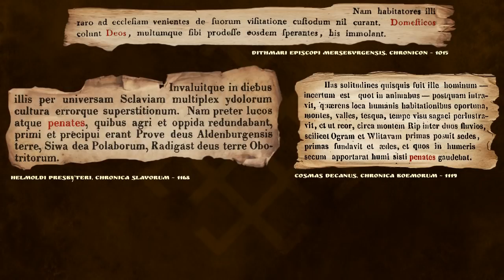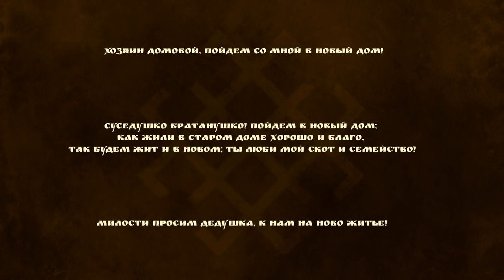Stazom slovenskog nasleđa - Gazdik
„Стазом словенског наслеђа” је серијал кратких образовних снимака који говоре о божанствима, бићима, обичајима и митовима словенских народа.

У дванаестој епизоди овога серијала говоримо о покровитељу домаћинства и укућана - газдику.

"Path of Slavic heritage" is a series of short educational videos about deities, beings, customs and myths of Slavic people.

In this episode we will talk about the spirit of the household named gazdik.

Литература / Bibliography:
Беновска-Събкова, Милена, „Змеят в българския фолклор“, БАН, София, 1992
Виноградова, Н. Людмила, „Народная демонология и мифо-ритуальна традиция славян“, Индрик, Москва, 2000
Виноградова, Н. Л., Левкиевская, Е. Е, „Духи домашние “, Славянские древности: Этнолингвистический словарь в 5 томах, том 2, Международные отношения, Москва, 1999
Гура, В. Александр, „Символика животных в славянской народной традиции“, Индрик, Москва, 1997
Dźwigoł, Renata, "Polskie ludowe słownictwo mitologiczne", Wydawnictwo Naukowe Akademii Pedagogicznej, Kraków, 2004
Зечевић, Слободан, „Митска бића српских предања“, Вук Караџић, Београд, 1981
Климова, Дагмар, „Hospodářik в поверыях чешского народа“, Славянский и балканский фольклор, Индрик, Москва, 2000, стр. 162-176.
Левкиевская, Е. Елена, „Домовой“, Славянские древности: Этнолингвистический словарь в 5 томах, том 2, Международные отношения, Москва, 1999
Левкиевская, Е. Елена, „Змея домашняя“, Славянские древности: Этнолингвистический словарь в 5 томах, том 2, Международные отношения, Москва, 1999
Máchal, Jan, "Bájesloví slovanské", J. Otty, Praha, 1907
Polívka, Jiří, "Z drobné mytologie slovanské. O hospodáříčkovi", Národopisný věstník českoslovanský. roč. X, 1915, str. 73-81.
Раденковић, Љубинко, „Кућна змија у веровању и предању словенских народа“, Гује и јакрепи, БИСАНУ, Београд, 2012, стр. 167-184.
Hirtz, Miroslav - Zmije kućarice, Zbornik za narodni život Južnih Slavena, Zagreb, 1930, str. 243-254.
Horváthova, Emília, "Príroda v svetonázorových predstavách stovenského ľudu",  Studia Academica Slovaca 6, Bratislava, 1977, str.161-176.

Текст / Text : Душан Божић

Нарација / Narration: Милош Костић

Музика / Music: Damir Markotić - Svetoslav(Svarica)

Графика / Graphic: Душан Божић

Анимација / Animation: Душан Божић

Tонац / Sound Technician: Стефан Гашпар

Превод / Translation:
Eнглески / English : Ивана Мораревић, Душан Божић